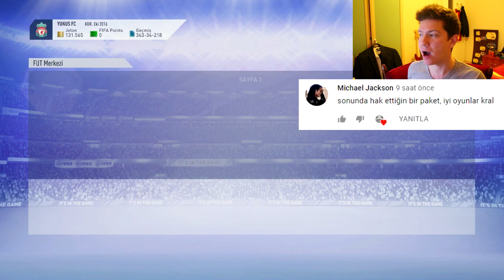1 HAFTADA 500,000 KÂR ! Bronz Paket Metodu Nedir ?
Fifa 19 Ultimate Team'de para kazanma metodlarımdan Bronz Paket Metodunu açıkladım.